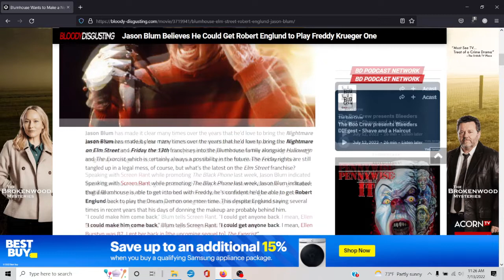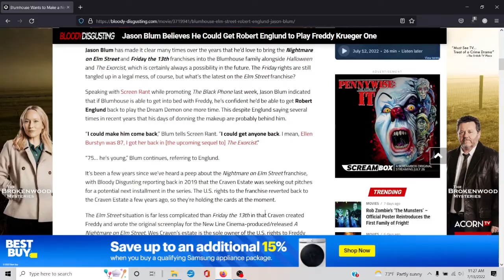Splatter Talk on Jason Blum wanting Robert Englund to play Freddy one last time!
This is a podcast style video talking about the article in Bloody Disgusted about how Jason Blum (of Blumhouse Productions) could talk Robert Englund into returning to the role of Freddy Krueger at age 75.